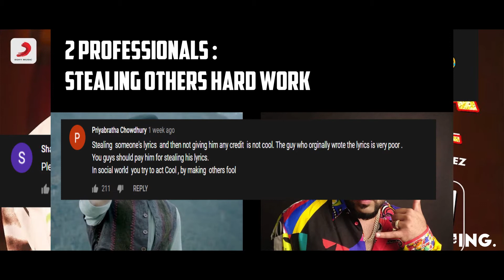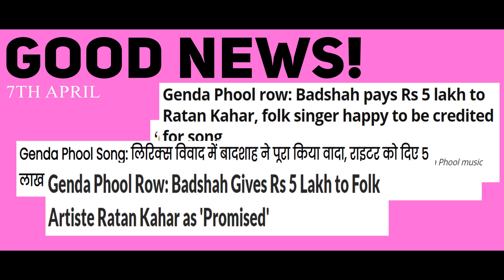Reality of BADSHAH? - Social Siyapa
In this video you will see about Badshah and How internet won in getting RATAN KAHAR his credit for the song.